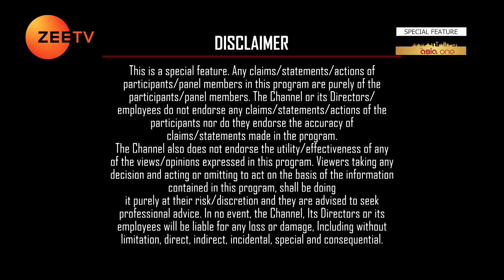Kiran Smart, featured in ZEE TV MENA - Greatest Brands & Leaders 2023-24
AsiaOne Magazine presents the 62nd episode series of Greatest Brands & Leaders 2023 Asia, Americas, and Africa, 14th episode on ZEE TV MENA,  telecasted on 17th Nov 2023 at 05:00PM UAE & 06:30 PM IST. Repeat broadcast on 18th Nov 2023 at 12:00PM UAE & 01:30 PM IST.

1. The ROOT Brands - Associate Partner
2. Murli Krishna Pharma Pvt. Ltd. - Healthcare Partner